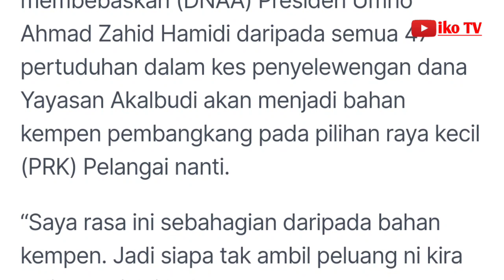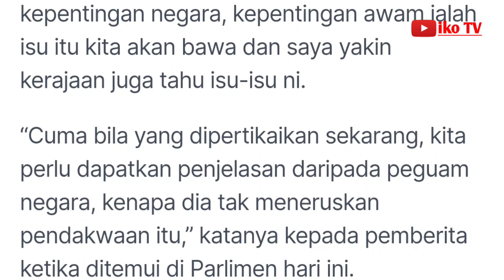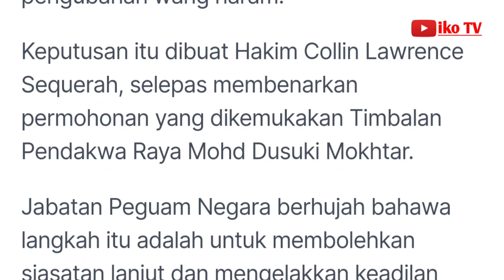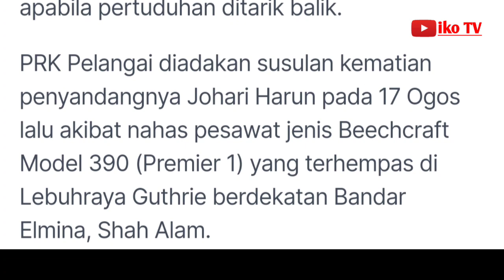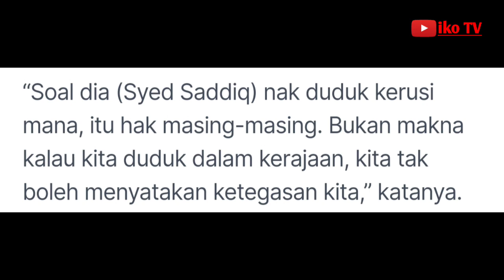DNAA Zahid bola tanggung, tak jadikan ini bahan kempen, rugi